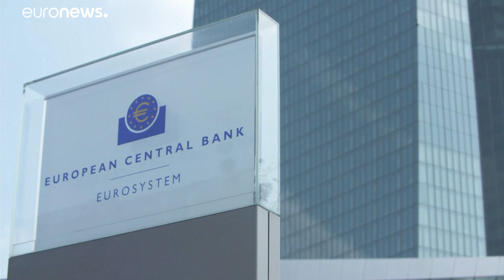Европейский центробанк ратует за зелёные инвестиции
Странам ЕС приходится бороться с коронавирусом и экономическим спадом. А Брюссель настаивает на борьбе с изменениями климата. Главный экономист ЕЦБ называет эти задачи совместимыми, поскольку ускорение необходимо по многим направлениям. Филип Лейн придаёт большое значение "зелёным" инвестициям.